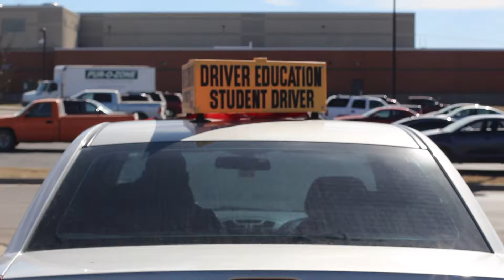Drive Safe (eMagine 2016 PSA entry)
Entry for the for 2016 eMagine competition at Olathe Northwest. Entry was in PSA.